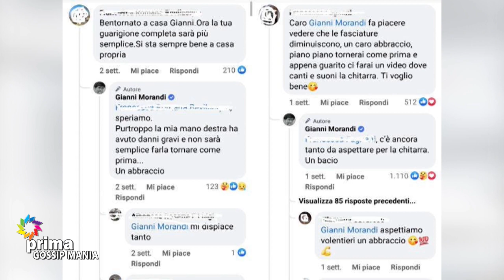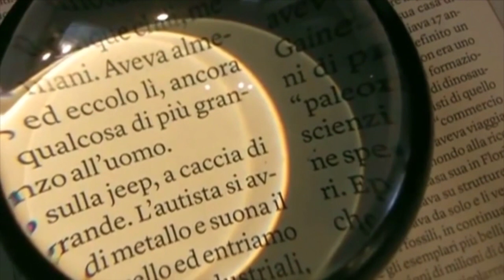Gossip Mania (24-04-2021)